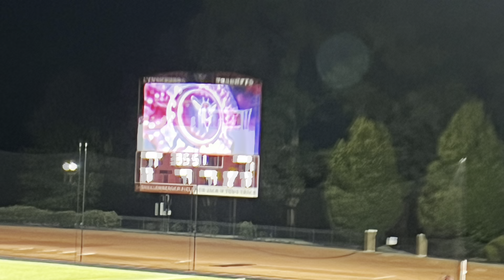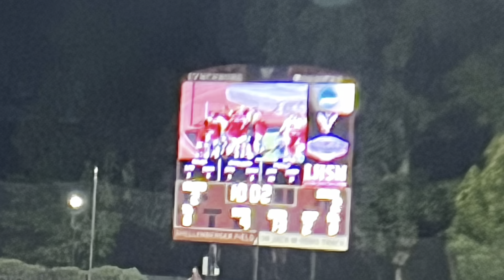9/21: UMW M Soccer 2-2 vs Lynchburg: Highlights/Goals